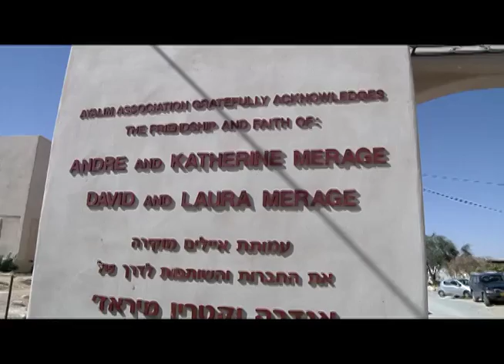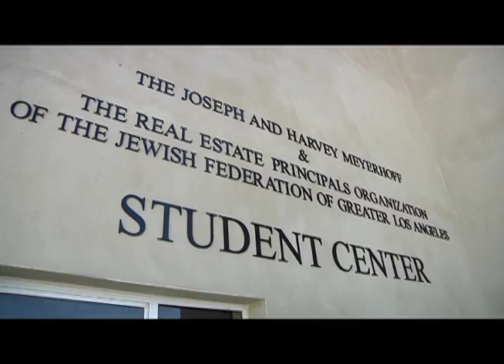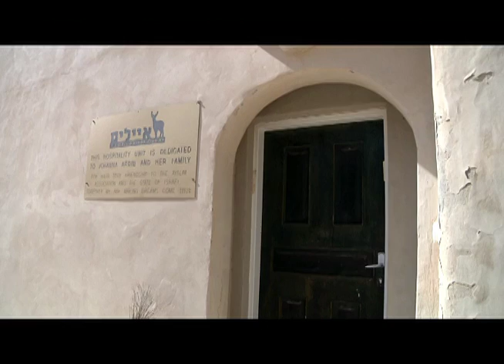Chapter 1 Aya Lym New Open